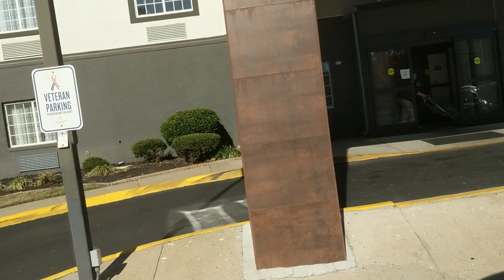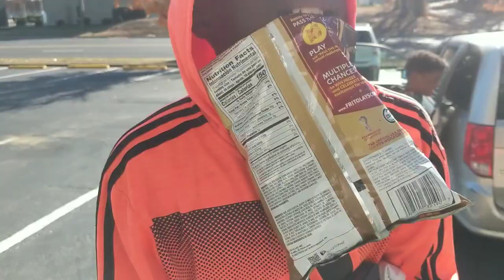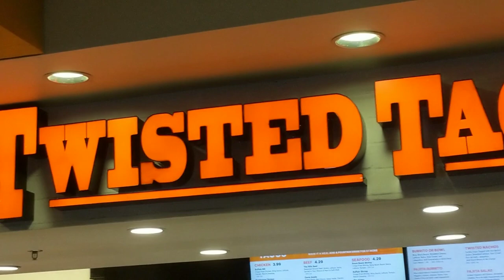VA HOLIDAY BOWL VLOG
Holiday Bowl VLOG, enjoy the show.